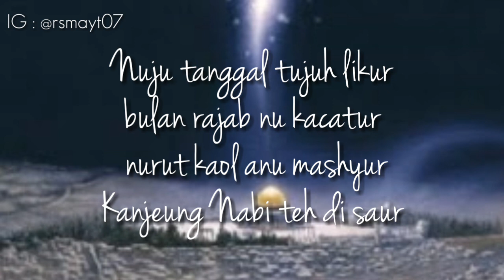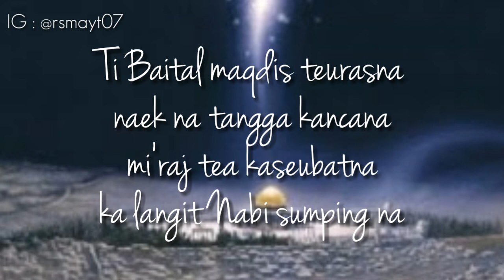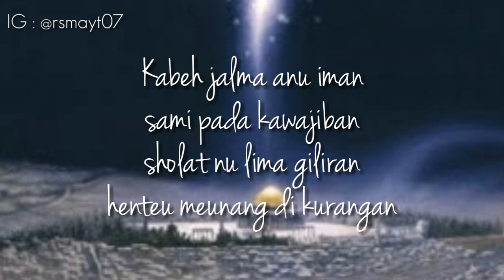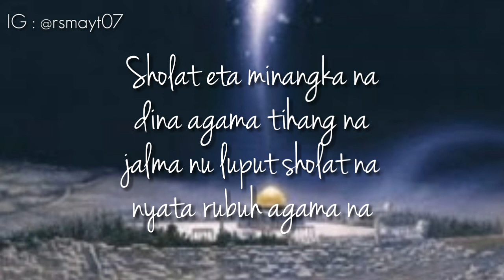NADZOM ISRA MI'RAJ NABI MUHAMMAD SAW || By : Rsmayt